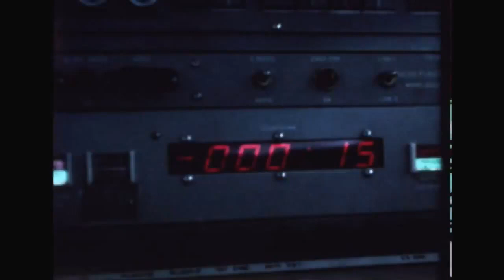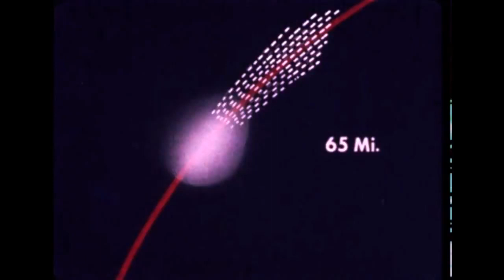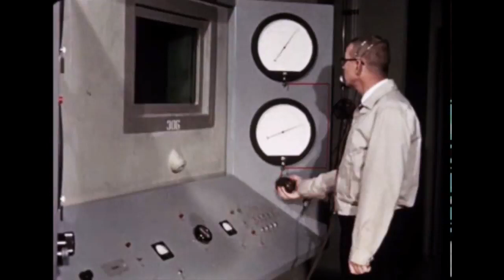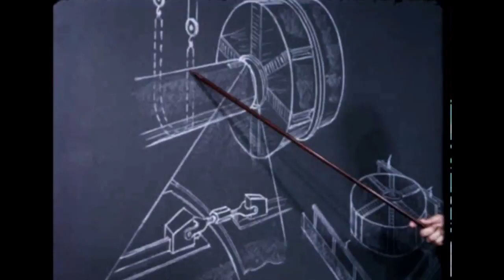Отчёт НАСА о ходе изготовления РН Saturn 1. 12 квартал 1961 года